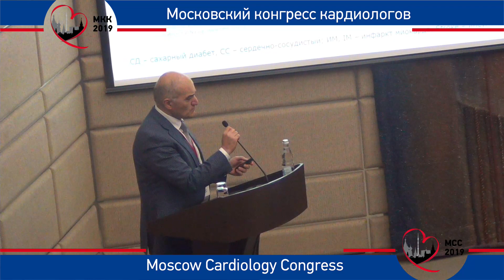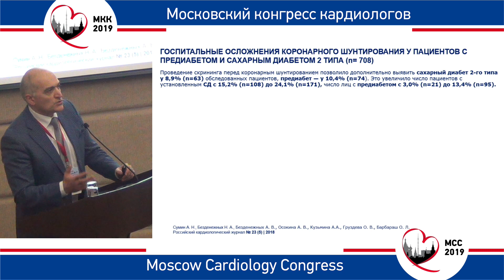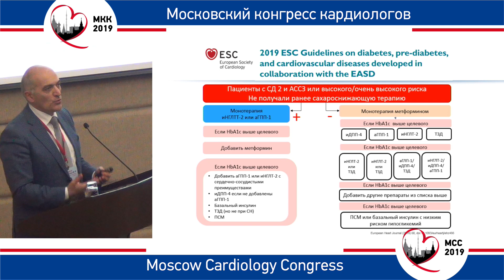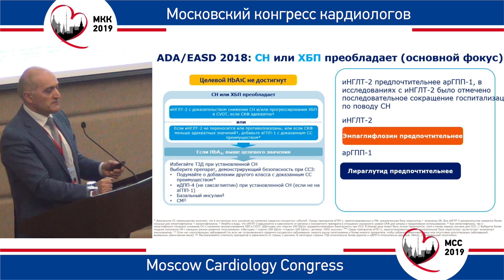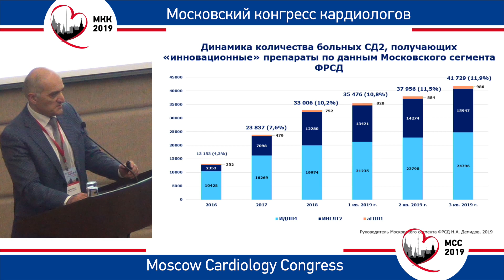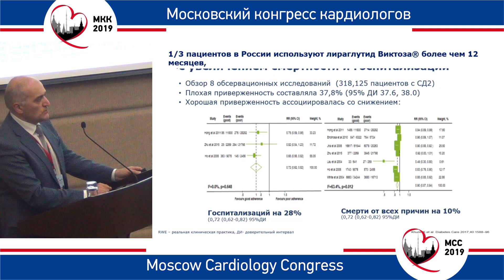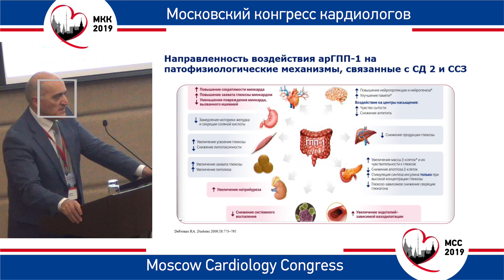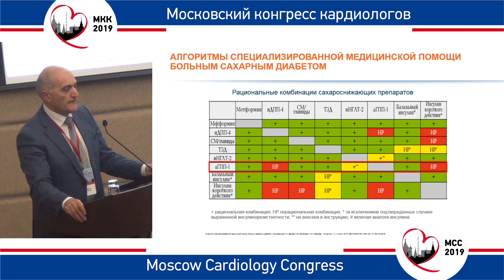Г.Р. Галстян. Сердечно-сосудистые заболевания и сахарный диабет – есть ли у них общие корни?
8-9 октября 2019 года